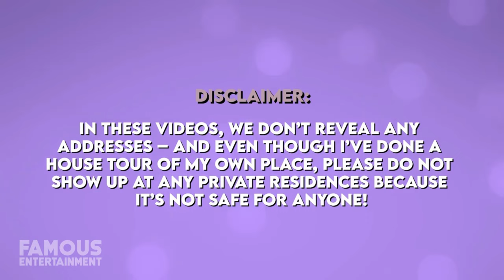Rosie O’Donnell'S $4.6 Million Los Angeles Mansion Tour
Join us as we explore the real estate portfolio of Rosie O’Donnell, who has owned more than a dozen homes from Connecticut to Florida, and now in California. Discover how Rosie, despite some unsuccessful investments, has lived in some stunning properties across the country. Learn about her first-ever estate in the Golden State, a lavish property south of Beverly Hills, which she snagged for $4.6 million. This trendy modern farmhouse, built in 2019, offers over 4000 square feet of space. Watch till the end to get an exclusive tour of Rosie’s new home and a glimpse of her former residences.